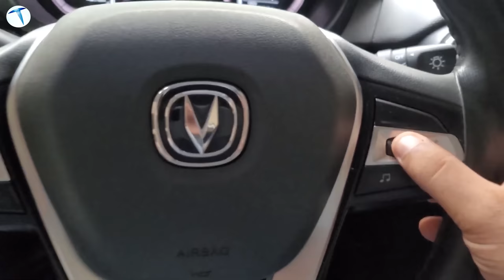Changan Alsvin Türkiye fiyatı belli oldu! Çinli otomobil devi Türkiye pazarını kökünden sarsacak!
Çin'in en büyük otomobil üreticilerinden biri olan Changan sonunda Türkiye pazarı için kolları sıvadı. Changan'ın Türkiye pazarında ilk satışa sunacağı model ise Alsvin olacak. Alsvin oldukça etkileyici bir fiyatla Türkiye pazarına girecek!